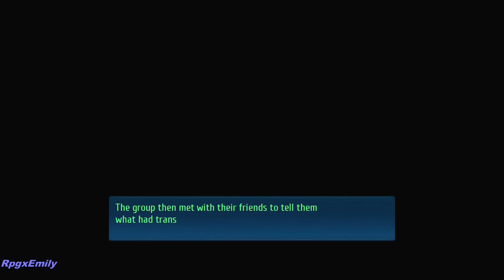Down The Rabbit Hole | Daydream Ep | Trails Into Reverie PS5 Scenes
Down the Rabbit Hole Daydream scenes in Trails Into Reverie on the PS5.